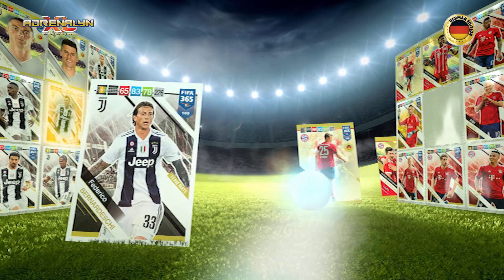PANINI FIFA 365 2019 ADRENALYN XL™ Official Trading Cards - Offizieller Spot (Deutsch)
Die offizielle PANINI FIFA 365 2019 ADRENALYN XL™ Trading Cards sind da! Nichts fehlt in der neuen und aufregenden PANINI FIFA 365 ADRENALYN XL™ 2019-Kollektion – das Beste aus der ganzen Welt des Fußballs! Von den europäischen Spitzenmannschaften zu den großen Namen des südamerikanischen Fußballs; Von Weltstars zu aufstrebenden Legenden von Morgen, von Newcomern zu Superstars, die während der FIFA Fussball-Weltmeisterschaft™ in Russland ins Rampenlicht getreten sind, und nicht zuletzt Titel und Trophäen, die von den besten Teams der Welt in der vergangenen Saison errungen wurden!

In der nun schon vierten Ausgabe entwickelt sich die PANINI FIFA 365 ADRENALYN XL™-Kollektion ständig weiter und bringt euch auch in diesem Jahr atemberaubende Karten mit noch mehr Statistiken zu euren Lieblings-Spielern und –Teams!